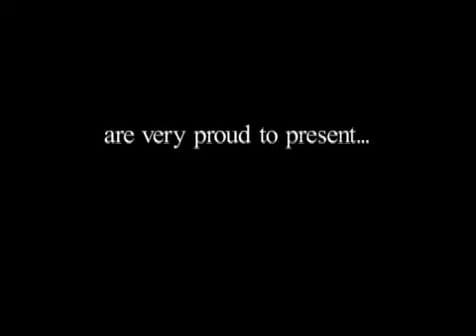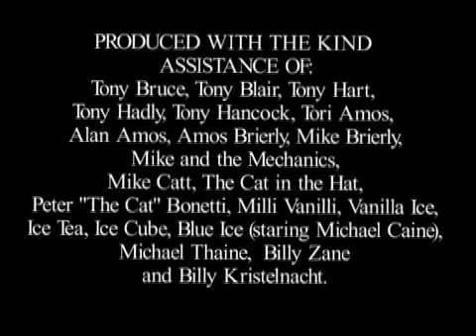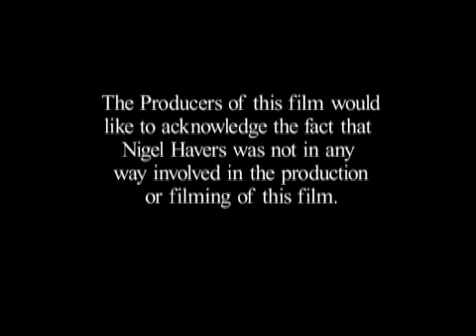It's A Short Film About Life